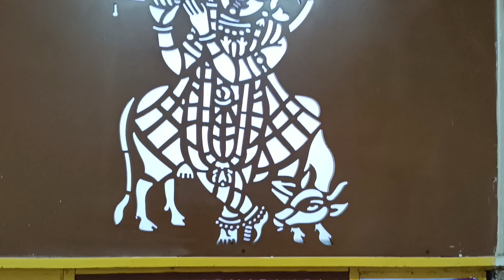Humne diya apni beti ko gift☺🎁